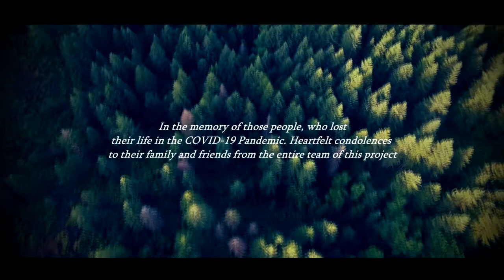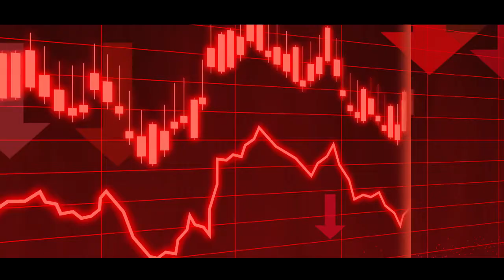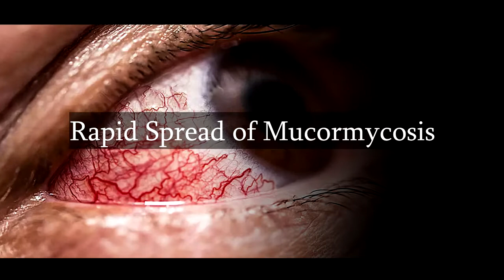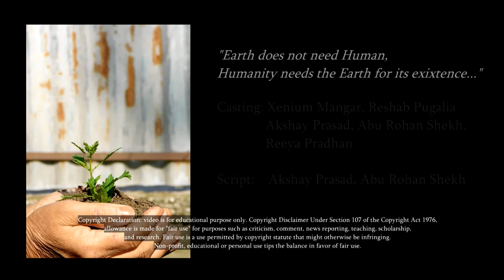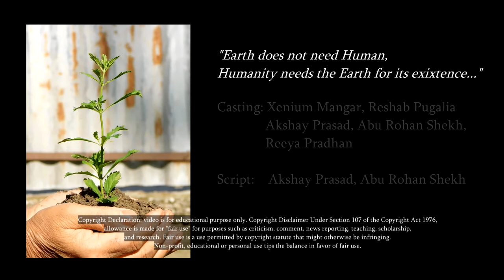Environment & Humanism | World Environment Day Special | Ecosystem_Restoration | 2021 - Go Green 🌱🌱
After a lots of complications, we seems to be survived from the most tragic year of the last two decades. As everything started becoming new-normal, daily wage earners were getting back to their jobs and peoples thought they were heading towards the brightest side of a darkest tunnel. Everything was like a new morning after having a bad dreams but human never thought that a dark valley was at the end of that tunnel.

►Casting: Xenium Mangar, Reshab Pugalia, Akshay Prasad, Abu Rohan Shekh, Reeya Pradhan, Satyam Gupta
►Direction & Video Editing: Abu Rohan Shekh
►Script writting: Akshay Prasad, Abu Rohan Shekh

👉Follow Xenium Mangar on Instagram:
👉Follow Reshab Pugalia on Instagram:
👉Follow Satyam Gupta on Instagram:
👉Follow Reeya Pradhan on Instagram: